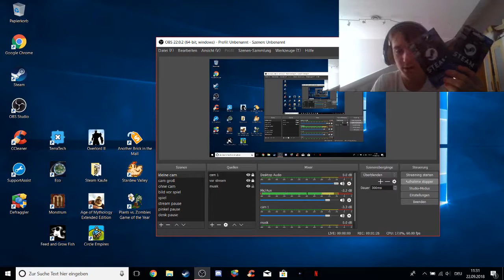stream um 12 uhr + evtl. verlosung steam karten